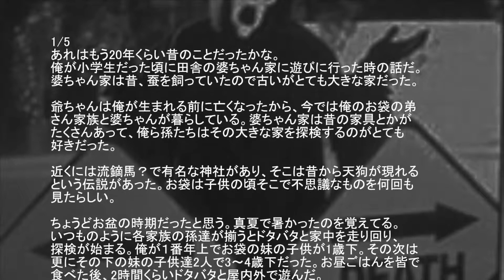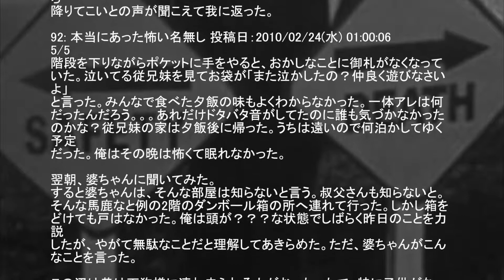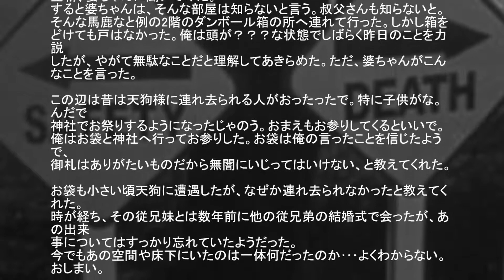【怖い話】奇妙なダンボール箱【閲覧注意】 【２ちゃんねる】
【怖い話】奇妙なダンボール箱【閲覧注意】
ます。

怖い　話
怖い　映画
怖い　心霊
怖い　映画
恐怖　動画
恐怖　映画
未解決事件
犯罪 ２ちゃんねる　笑える
２ちゃんねる　泣ける
２ちゃんねる　感動
２ちゃんねる　メシウマ
２ちゃんねる　呪い
２ちゃんねる　スレ
２ちゃんねる　韓国
２ちゃんねる　検索
２ちゃんねる　名言
２ちゃんねる　怖い話